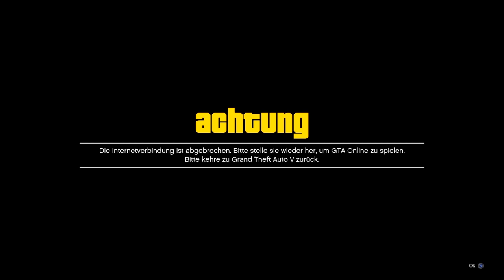😳SOLO AUTOS MODDEN😳 (EASY) *1.50* | GTA Online | Ps4 | Deutsch/German | MUTE_333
Heute zeige ich euch wie man GANZ EINFACH ein Auto Modded. Es Dauert im Durchschnitt nur 6 Minuten!! Wenn euch das Video gefällt dann last mir doch einen Like da damit ich sehe ob ich mehr von sowas machen kann. Und lasst mir auch ein Abo da um nichts mehr zu verpassen.

Snap= MUTE_333
PSN= MUTE_333